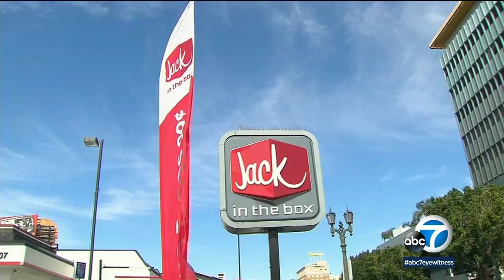Jack in the Box to buy Del Taco in $575 million deal l ABC7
Three years after ditching Qdoba Mexican Eats, Jack in the Box is scooping up Del Taco in a $575 million deal. The deal, which is expected to close early next year, doubles down on Jack in the Box's success with tacos. MORE